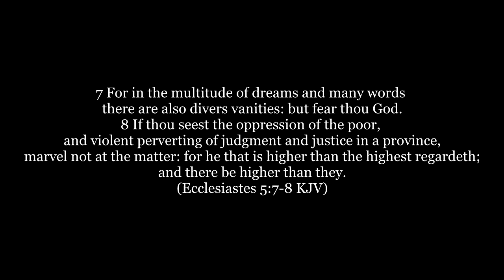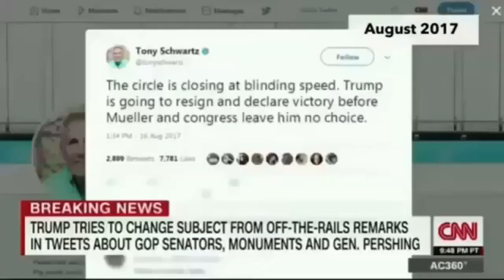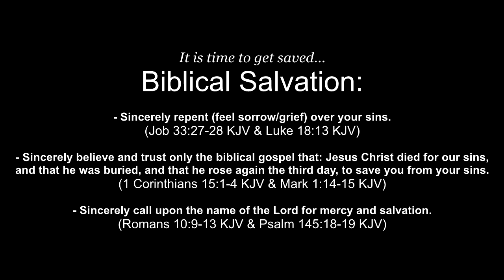News Parrots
Proof that the news is controlled and scripted.

It is time to get saved...

Biblical Salvation:
- Sincerely repent (feel sorrow/grief) over your sins:
(Job 33:27-28 KJV & Luke 18:13 KJV)

- Sincerely believe and trust the biblical gospel that: Jesus Christ died for our sins, and that he was buried, and that he rose again the third day, to save you from your sins:
(1 Corinthians 15:1-4 KJV & Mark 1:14-15 KJV)

- Sincerely call upon the name of the Lord for mercy and salvation:
(Romans 10:9-13 KJV & Psalm 145:18-19 KJV)